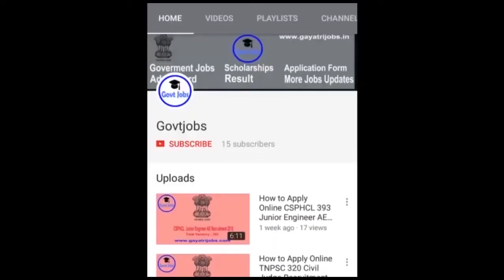Bihar Police Prohibition Constable Answer Key PDF Download मद्य निषेध सिपाही Exam Key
The Central Selection Board of Constable has issued the Bihar Police Prohibition Constable Answer Key 2022 Online Advertisement No. 02/2021 in the form of PDF against the written test on its official website. The candidates who had applied for 365 Posts of Prohibition Constable from 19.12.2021 to 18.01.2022 and appeared in the written test conducted on 27th February 2022 may soon download the exam solution directly through the official link available